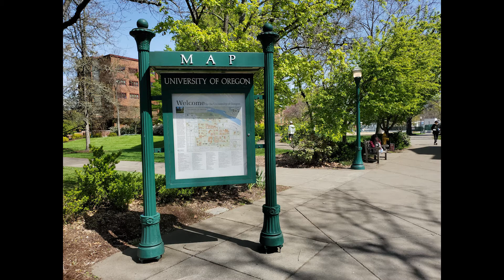A Day in the Life of a Llama (A Photo Roman)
I'm currently taking an intro to narrative production class. This was my first assignment!